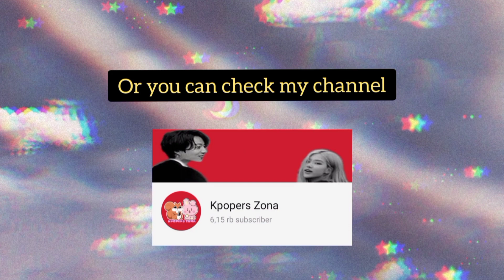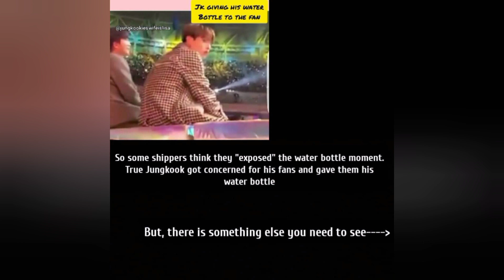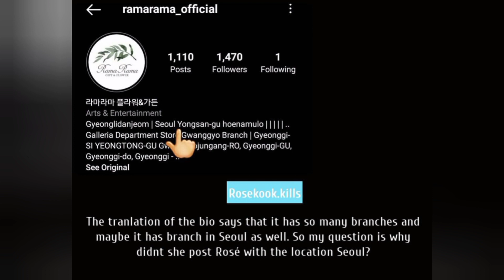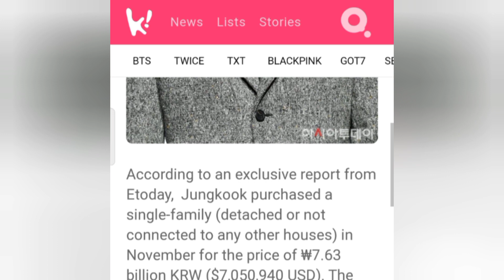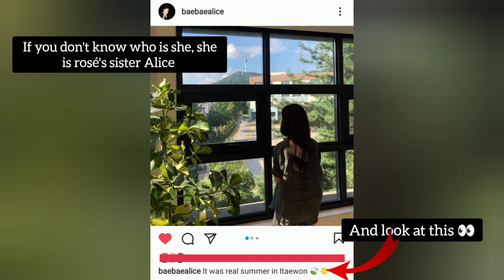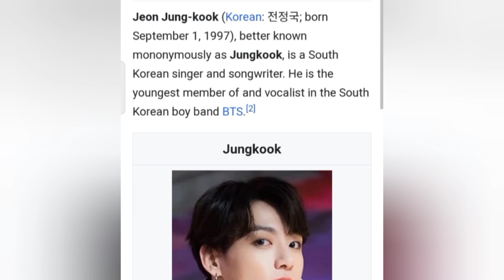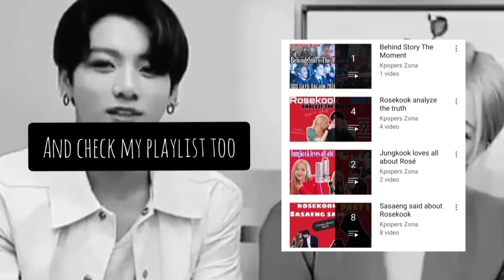Rosekook Analyze the Moment, Itaewon? Busan? | Part 10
Nyongan 😎
Comeback again with my new video
Please for everyone to stay healthy, stay safe and be happy 🌼